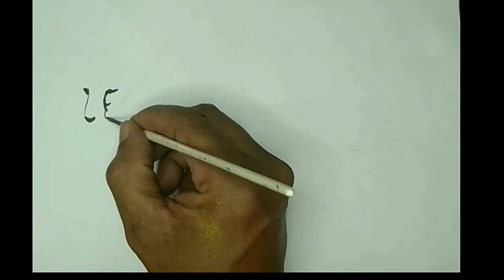Acrylic Landscape Painting,lion hunt other animal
This My Creation about a Animal and natural Painting, I Hope you are Interested.

Dont Skip Videos for Detail Process

I use a white paper A3, standart brush various types, watercolors, acrylic pain  and this paint took me 1 hour 30 minutes.